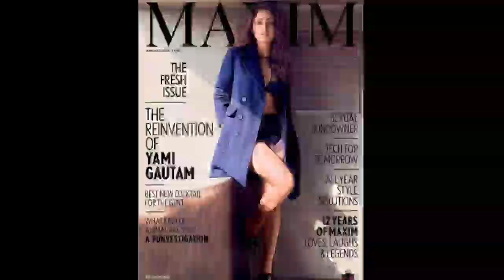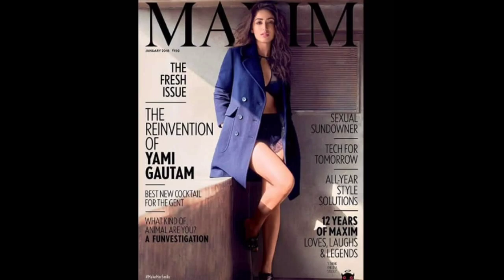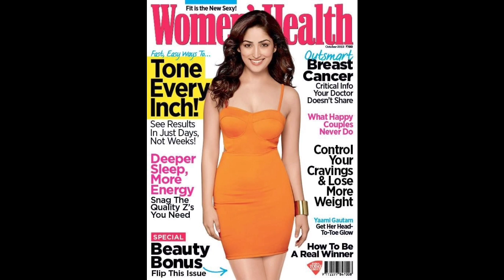Yami Gautam malavika Sharma Hot bikini Tamil hot Tamil actress hot actress sexy pictures latest phot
Tamil hot  heroines hotbikini|| Tamil hot actress || Tamil hot|| Tamil hot bikini|| hot bikini tamil

telugu hot photos
tamil hot photos
# Hindi hot photos

Telugu hot photos

photo shoot,hot actress,telugu actress hot photos,telugu herioine hot hot photos,hot photos,heroine hot photo,hot
Bikini
Photos
Songs
Saree hd
Photos with saree
Photos Facebook
Photos Instagram
Photos latest
Pics latest
Pics in Instagram
Pics in Facebook
Pics in saree
Pics new
Pics Indialitz
Sexy pics
Stills
Style
Compali stills
Temper movie stills
Style
Style photos
Hairstyles
Dress style
Fashion style
2021 movies photos
2020 movies photos
2021 photos
2020 photos
Upcoming movies photos
Upcoming movies in Telugu photos
Upcoming Tamil movie photos
Upcoming Bollywood movie photos
Latest photos
Upcoming Malayalam movie photos
New photos navel in Tamil movie photos
Kannada movies photos
Latest movie hot photos Mumbai saga  hot  photos
Latest pics

Images
New photos
Bollywood photos
Latest photos
Photo
Photo gallery
Photos beautiful
Photos sardar gabbar sing
Hot
Tamil photos new
Tamil photos
Tamil movies photos
Tamil photos hd
Tamil photogallery
Tamil saree
Tamil saree hd
Tamil saree new
Tamil 2021 photos
Tamil 2020 photos
Tamil pics
Tamil pics hd
 Picture
Picture hd
Pics latest
Pics in saree
Pics new
Pics Indialitz
Hit song photos
New movie photos
Style
Style photos
Style image
New movie photos